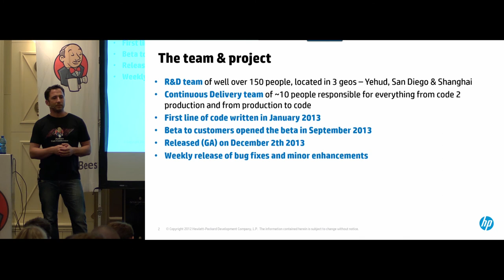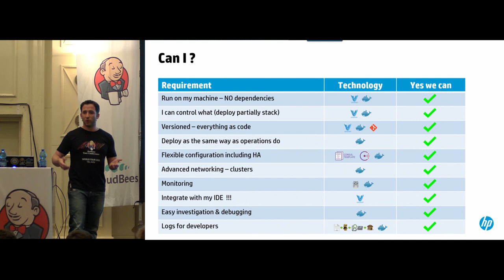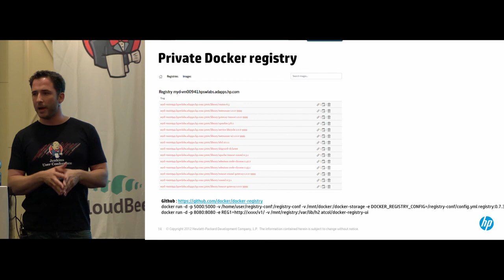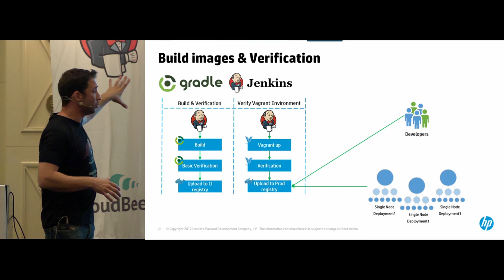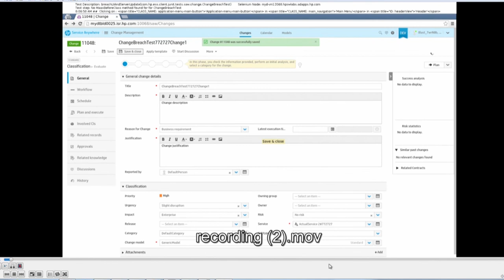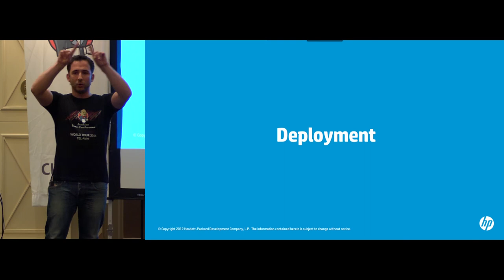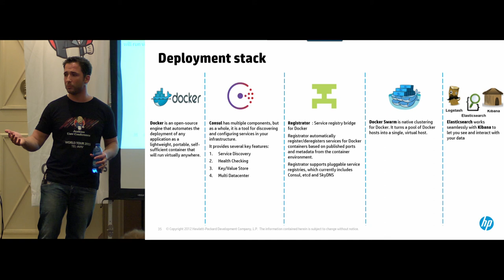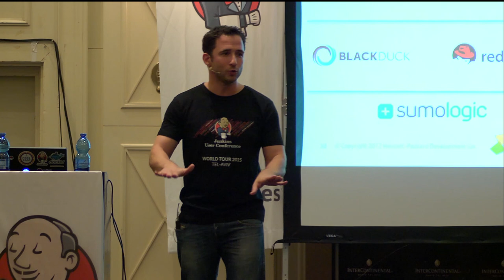Docker at HP next generation of development environment, continuous integration & delivery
By Adam Spektor with HP at Jenkins UC Israel 2015.